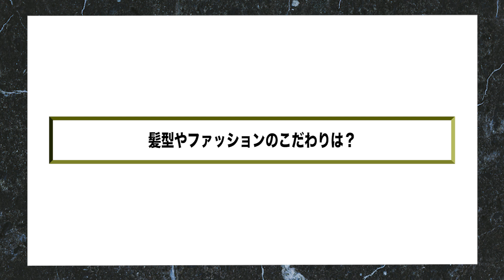【スペシャル対談♯3】サッカー堂安律×スポーツクライミング野中生萌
次回（♯4）は堂安律選手のYouTubeチャンネルで公開されます。

‹東京五輪開幕直前企画›
スペシャル対談♯3
サッカー堂安律　×　スポーツクライミング野中生萌

世界で活躍する2人のスペシャル対談が実現しました。
競技が違う2人がどんな話題の話をするのか？
そして競技が違うからこそ、それぞれの考え方とは？
貴重なスペシャル対談を最後まで楽しんでください。

00:00 オープニング
00:43 2人とも3兄弟の末っ子という共通点がありますが？
03:58 協議をやめようと思ったことはある？
05:18 競技を続けていく中で犠牲にしたものはある？
06:12 2人は感覚が似ている？
06:34 髪型やファッションのこだわりは？
08:36 東京五輪では髪色や髪型はどうする予定？
09:25 好きな言葉・大切にしている言葉はある？